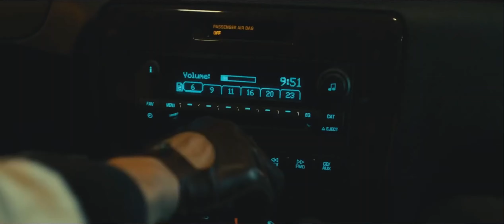How Drive Changed My Life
In 2011, my teenage years came to an end. Around the same time, a film was released that would shape my tastes through my twenties.

0:00 Introduction
2:03 Film
4:12 Music
4:49 Nightcall
6:12 A Real Hero
7:57 Under Your Spell